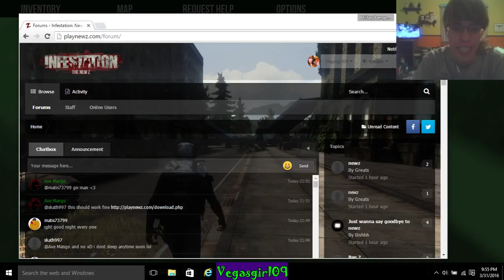[NEWZ] - Farming for Snipers (Part 5)